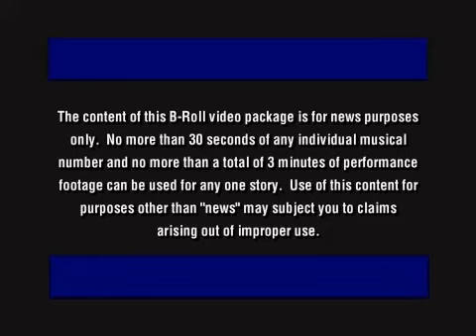DC Montage3 for website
Drowsy Chaperone - February 20 & 21